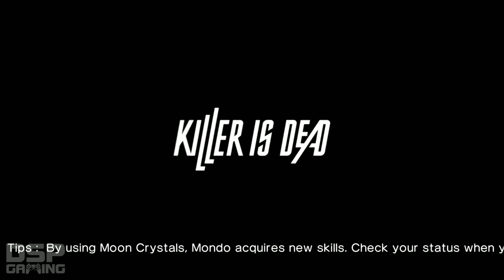Killer is Dead playthrough pt15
This is my playthrough of the Suda 51-designed game Killer is Dead, with live commentary.